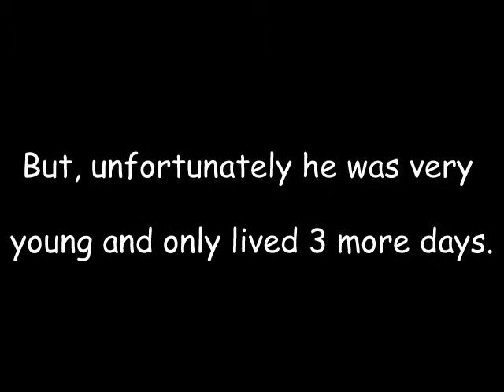Hootie & The Baby Bunny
Hootie, the Welsh Terrier, brings a Snowshoe bunny in from the woods.  His Mommy doesn't know what it is that Hootie has in his mouth...